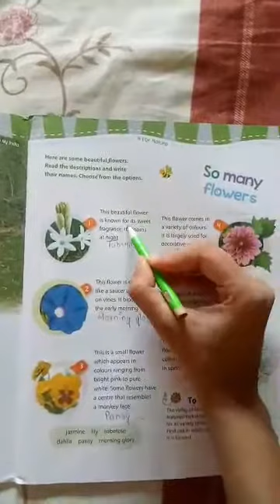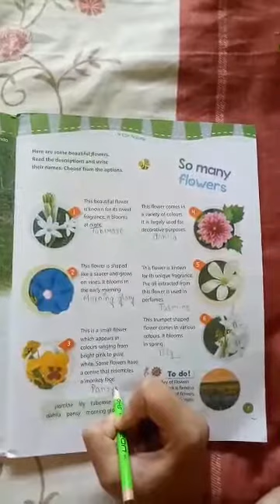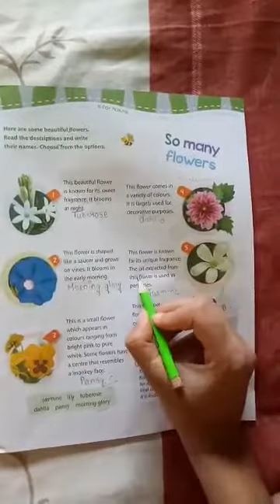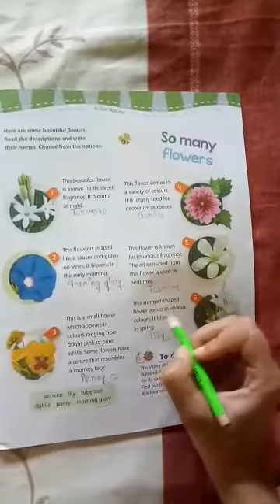Lecture_4_Class 4 ( General Knowledge )